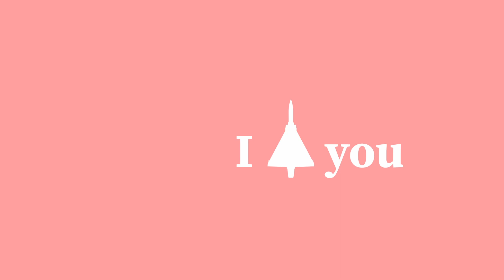Brrrt the Brrrrt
There's no flares for 30mm.